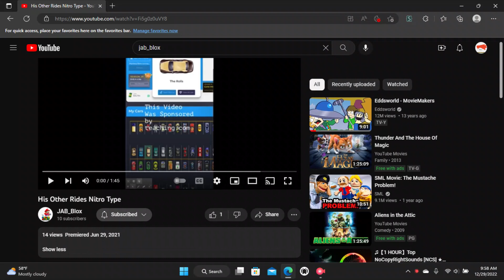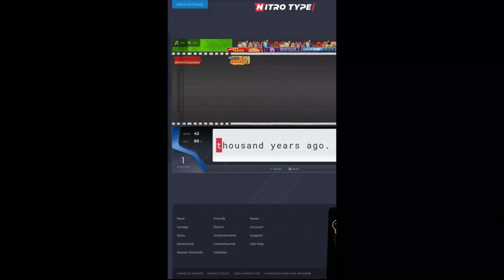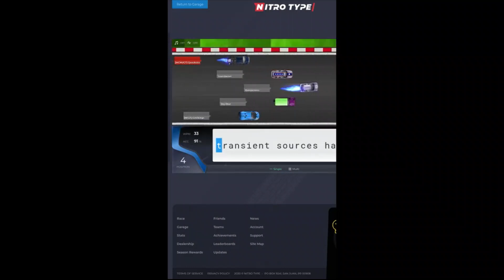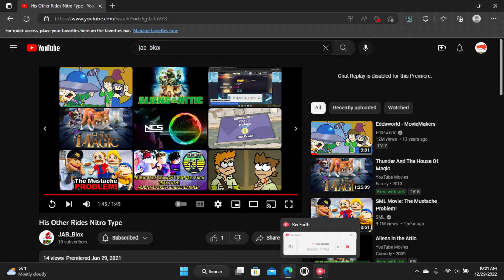Reacting To My Most Forgotten Video Ever...